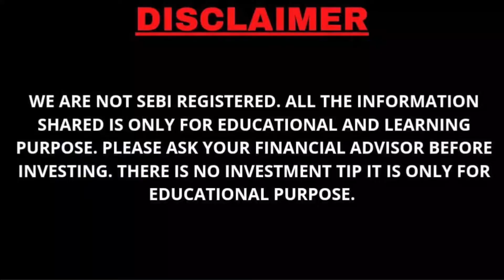Dharmaj Crop Guard & Baheti IPO Allotment Link Out, Nifty 18000 or 19000 , PatchUp Ya Breakup- 6 Dec